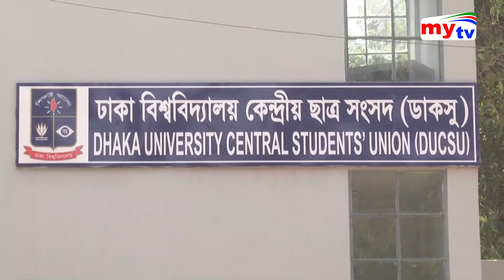বঙ্গবন্ধু শেখ মুজিবুর রহমানের ছাত্র জীবনের সংগ্রাম | ঢাকা বিশ্ববিদ্যালয় | Dhaka University News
বঙ্গবন্ধু শেখ মুজিবুর রহমানের ছাত্র জীবনের সংগ্রাম - ঢাকা বিশ্ববিদ্যালয় - SHEIKH MUJIBUR RAHMAN - DHAKA UNIVERSITY NEWS - BANGLA NEWS - MYTV NEWS

Kw : Bangla News, Bd News, Bangla News Update, Tv News, Latest News, Exclusive News, Breaking News, Mytv News, News Hour,  News Hour, Tv News, Bd News 24, News Today, Sheikh Mujibur Rahman,Dhaka University News,Dhaka University,ঢাকা বিশ্ববিদ্যালয়, শেখ মুজিবুর রহমান,বঙ্গবন্ধু শেখ মুজিবুর রহমান,বঙ্গবন্ধু